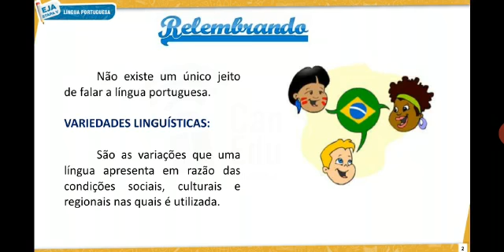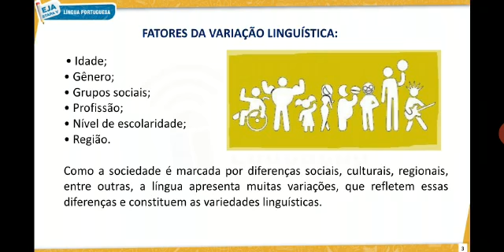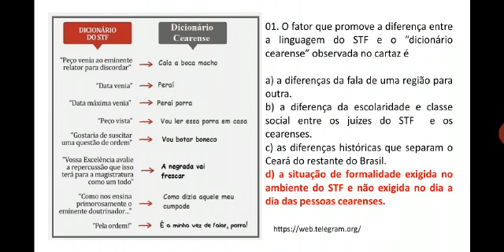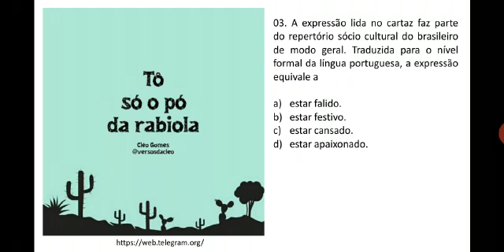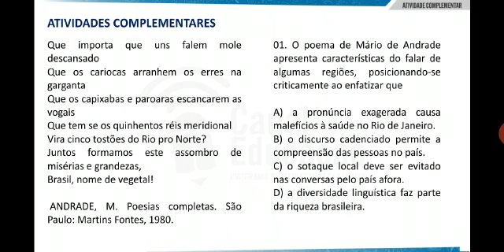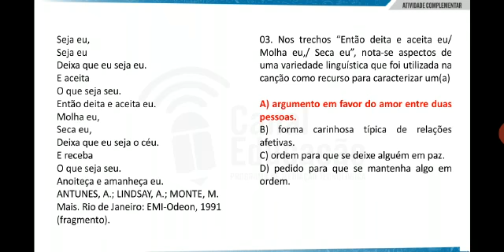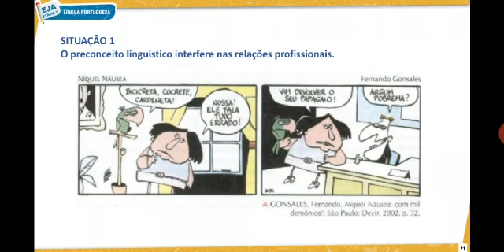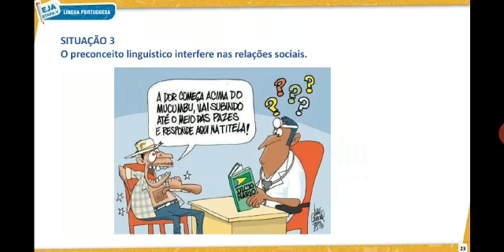Língua Portuguesa - 9º ano - 2S3